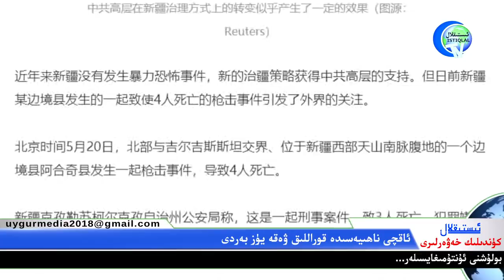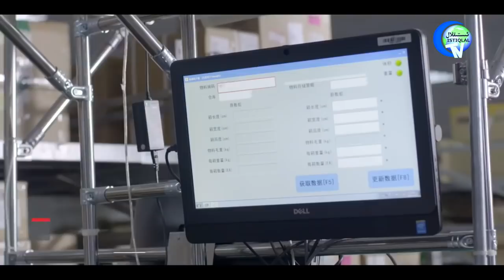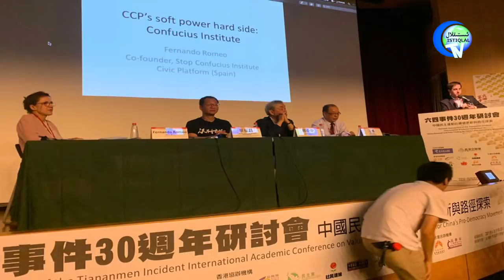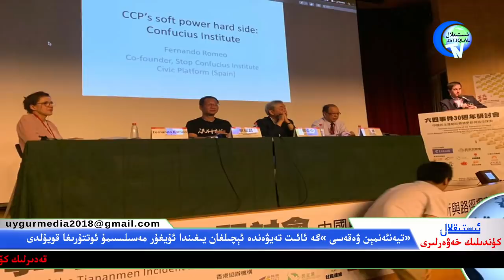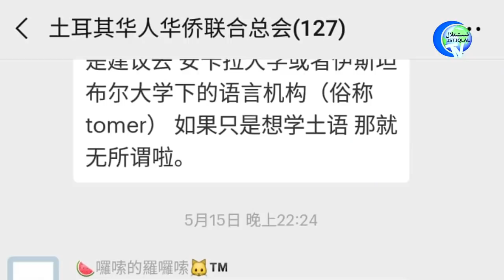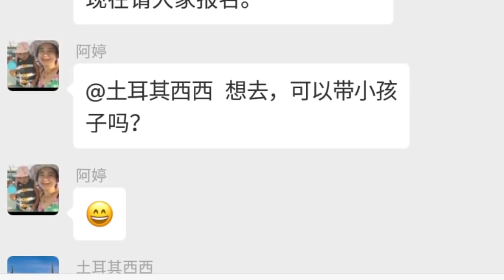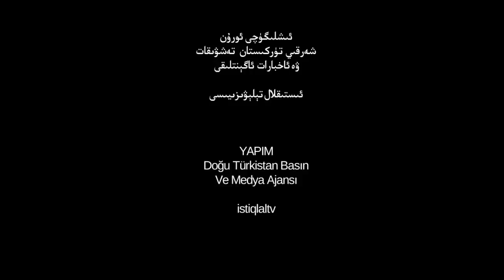ئىستىقلال كۈندىلىك خەۋەرلىرى 2019-05-22